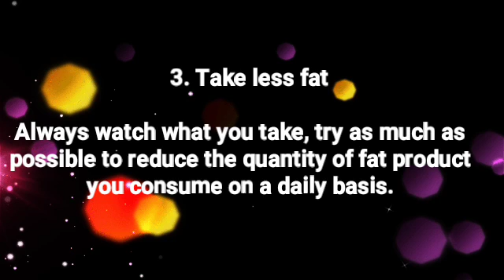Ways to stay fit and Healthy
The tips in the video will be of help to you if you really want to stay healthy and fit.
The three best ways to stay fit and healthy.